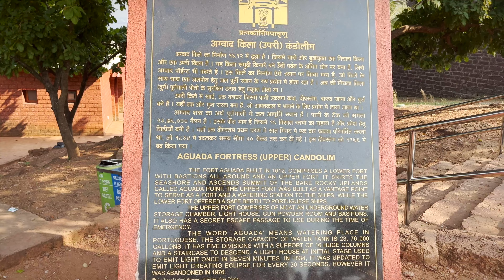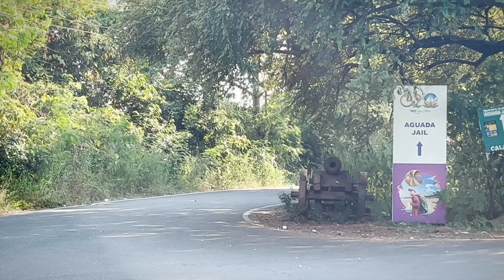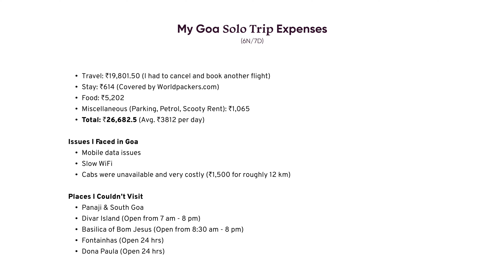Goa Travelogue | Travel Tips | Budget & Expenses | Solo Trip | WorldPackers.com | Complete Guide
🌍 Exploring Goa on a Solo Trip? In this travel guide, I'll take you through my unforgettable solo adventure in Goa-sharing all the essential travel tips, budget hacks, and a complete breakdown of my expenses. Whether you're planning a weekend getaway or a month-long stay, this video covers everything you need to know to make the most of your trip to India's favourite beach destination!

🛏️ Accommodation Tips: Find the best budget-friendly stays with the help of WorldPackers.com and other insider recommendations!

🏖️ Best Beaches & Attractions: I'll guide you through the top beaches that you shouldn't miss!

💸 Budget Breakdown: Get a clear idea of how much you'll need for a solo trip to Goa-covering everything from transportation to food and accommodations.

🔗 Planning Your Solo Trip? Check out WorldPackers.com for affordable volunteering opportunities while you travel.

🎒 Best time to visit is in Winter (November–February)